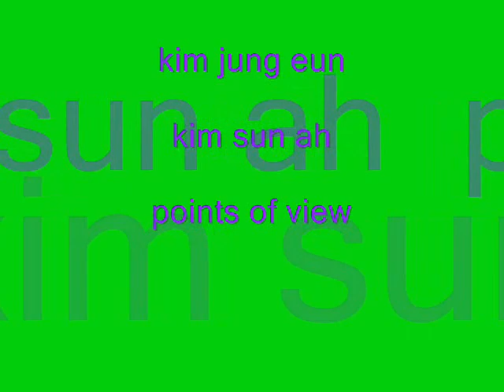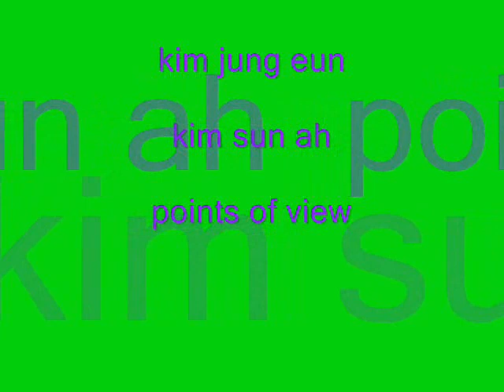kim jung eun and kim sun ah -points of view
friends till d end